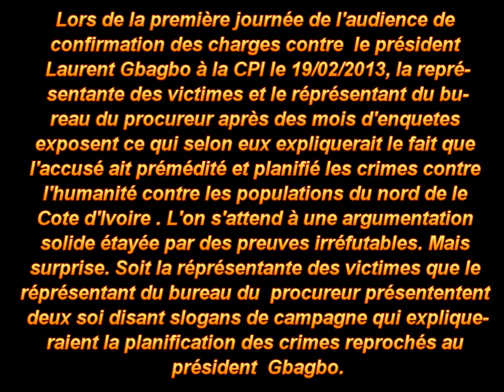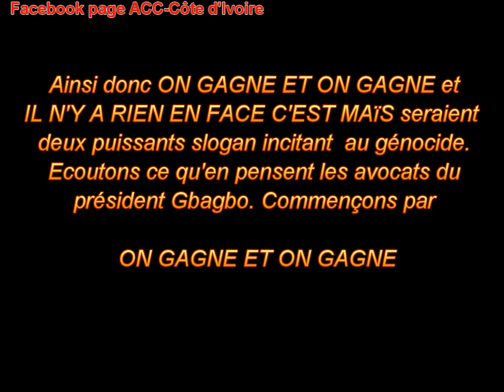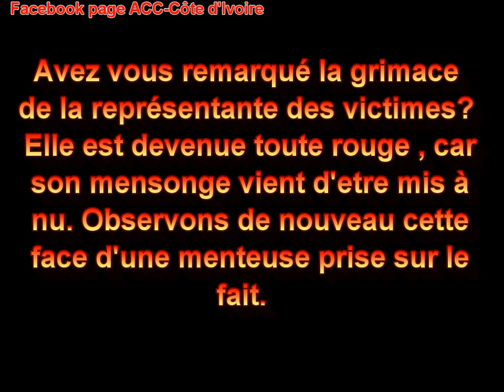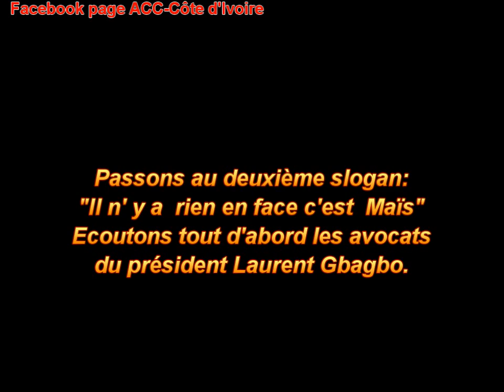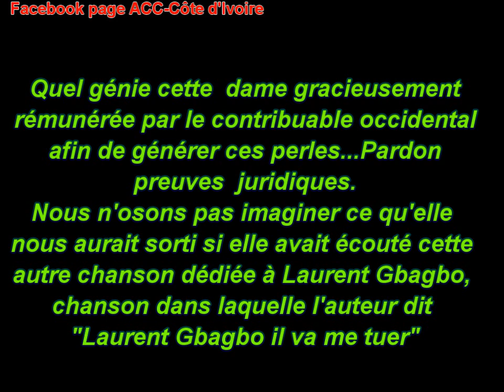Tintin à la cour pénale internationale ou la Parodie de justice à la CPI (épisode 2)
Deux slogans chantés par des artistes ivoiriens, présentés comme preuves contre le président Gbagbo lors de l'audience de confirmation des charge. Le seul hic, c'est que l'un de ces slogans fut chanté par une artiste soutenant Alassane Ouattara, l'adversaire du président Gbagbo aux élections présidentielles de 2010. Le deuxième slogan par contre fut chanté par des frères originaire du nord de la Cote d'Ivoire et appartenant à ce groupe ethnique qui aurait été selon l'accusation victime des partisans de Laurent Gbagbo. Rien à dire, un bon scénario pour BDT